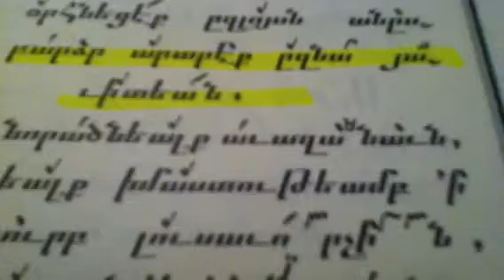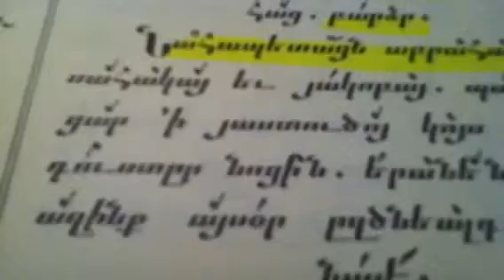Harts sourp krikor loussavoritc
Qualie mourned